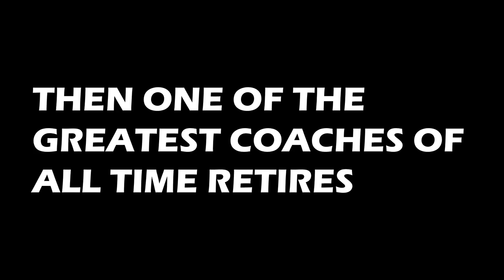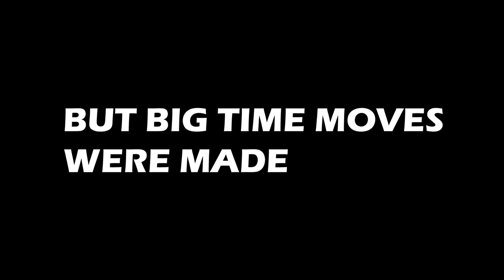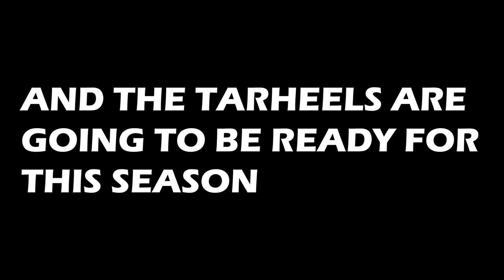UNC 2021-2022 Men's Basketball Hype Video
North Carolina had pretty high hopes last season, they did not really live up to those expectations. Roy Williams Retired after 33 seasons as head coach. Former Assistant coach Hubert Davis was hired in his place. Three transfers joined the Tarheels (Justin McKoy, Brady Manek, and Dawson Garcia). So this years Tarheel team is ready to bounce back.